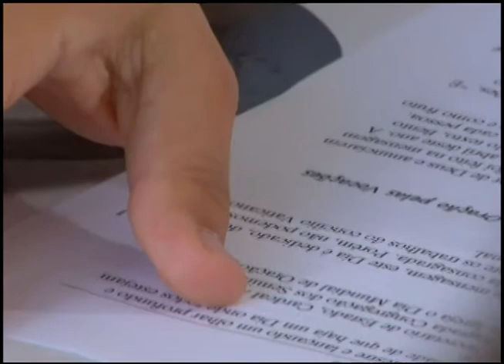Dia de Oração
Neste ano, a Arquidiocese de BH celebra o Dia Mundial de Oração pelas Vocações Sacerdotais e Religiosas